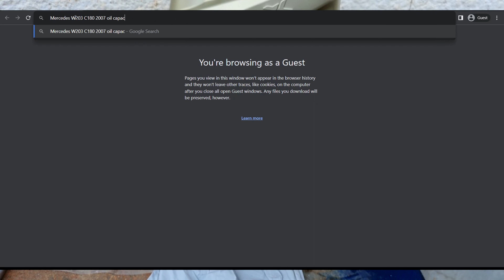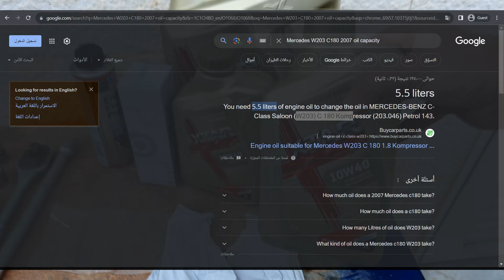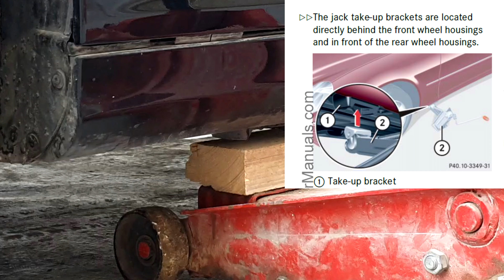طريقة تغيير زيت السيارة بسهولة(الطريقة الكاملة)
تغيير زيت. تعرف على كل ما يمكن معرفته حول كيفية تغيير الزيت للسيارة او الشاحنة. حتى لو لم تكن تعرف شيئًا عن السيارات ، بعد هذا الفيديو ، ستتمكن من تغيير الزيت في سيارتك بنفسك. أشرح كل خطوة بالتفصيل وأعلمك كل ما يمكن معرفته حول تغيير الزيت.

الأدوات التي استخدمتها:
حلقة نحاسية
كماشة فلتر الزيت
وعاء تصريف الزيت
مجموعة المفاتيح
منحدرات (رامب)
جاك ستاند

إذا كان الفيديو مفيدًا ، فتذكر إعطائه "إعجابًا" وفكر في الاشتراك. مقاطع فيديو جديدة كل جمعة

إخلاء المسؤولية:
نظرًا لعوامل خارجة عن سيطرة المهندس علي ، لا يمكنني ضمان عدم الاستخدام غير السليم أو التعديلات غير المصرح بها لهذه المعلومات. لا يتحمل المهندس علي أي مسؤولية عن الأضرار التي تلحق بالممتلكات أو الإصابة نتيجة لأي من المعلومات الواردة في هذا الفيديو. استخدام هذه المعلومات على مسؤوليتك الخاصة. يوصي المهندس علي بالممارسات الآمنة عند العمل على المركبات أو باستخدام الأدوات التي يتم رؤيتها أو تضمينها في هذا الفيديو. نظرًا لعوامل خارجة عن سيطرة المهندس علي ، لن تنشئ أي معلومات واردة في هذا الفيديو أي ضمان أو ضمان صريح أو ضمني لأي نتيجة معينة. أي إصابة أو تلف أو خسارة قد تنجم عن الاستخدام غير السليم لهذه الأدوات أو المعدات أو من المعلومات الواردة في هذا الفيديو هي مسؤولية المستخدم وحدها وليس المهندس علي.